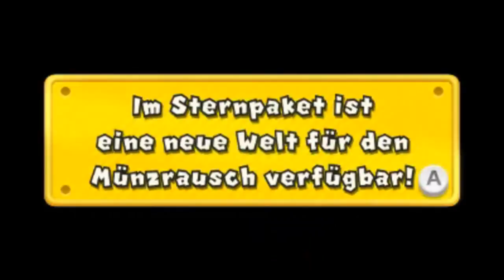Let's Play New Super Mario Bros. 2 (100%) - Part 16 - Bowser kommt ganz groß raus!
Part 16 - Bowser kommt ganz groß raus!
Heute besiegen wir Bowser und retten Prinzessin Peach! Das ist die wichtigste Nachricht vorab, wenngleich es An/Aus-Schalter an Gasbrennern, so wie im Turm dieser sechsten Welt, auch noch nicht gab und auch 6-5 richtig schön aufs Finale einstimmt. Dieser finale Bowserfight ist dann wirklich episch und mit Peach in den Armen kehrt Mario zum Schloss Toadstool zurück. Aber die drei Spezialwelten warten noch!

Komplett gelöste Level/Welten mit allen Sternenmünzen in diesem Part:
6-B
6-Turm
6-4
6-5
6-Bowserschloss